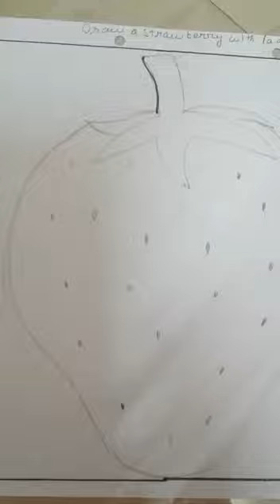AKPS, Class 1, Sub Drawing, Strawberry with lady's finger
This video is specially designed for Class 1, Sub Drawing, Strawberry with lady's finger. It is prepare by Ghazala Mam. Bridge the gap with online courses, AKPS provides you free online course. Grow with us. AKPS - Enhance Vision.